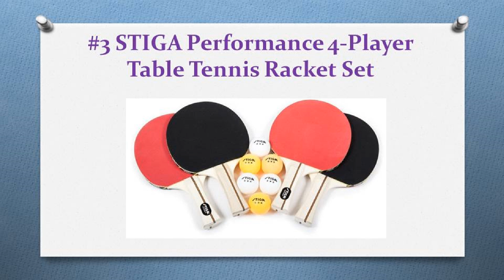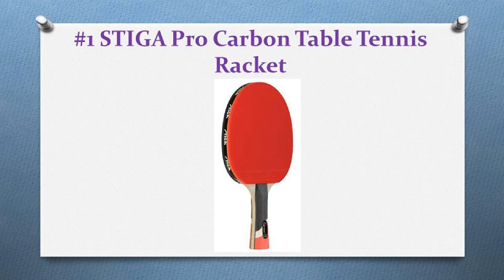Top 10 Best Ping Pong Paddles In 2018